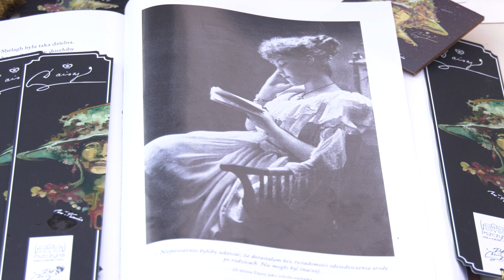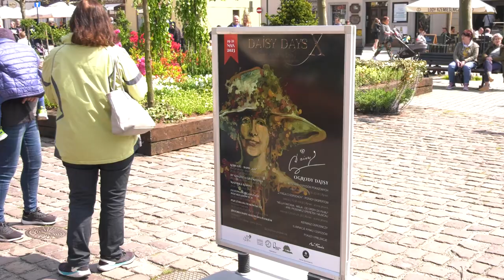Daisy Days w Pszczynie 20.05.2023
Silesia Flesz
Daisy Days 2023. Od 2012 w Pszczynie w maju świętuje się Daisy Days. Miasto wręcz tonie wówczas w kwiatach, odbywają się koncerty, konkursy, przeróżne aktywności, a do miasta przyjeżdżają tłumy turystów. Księżna Daisy była angielską arystokratką. Nazywała się Maria Teresa Oliwia Cornwalis-West. To ikona miasta. Zobaczcie, jak było w weekend 19-21 maja 2023.